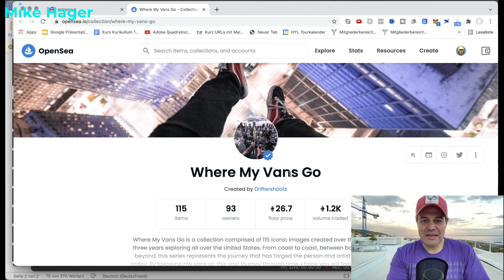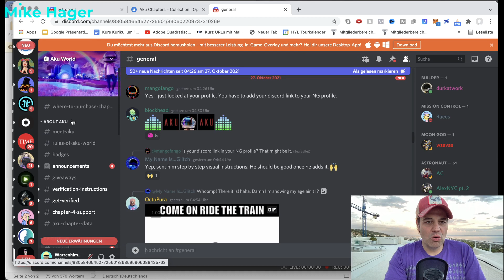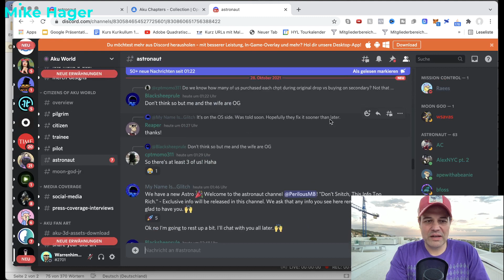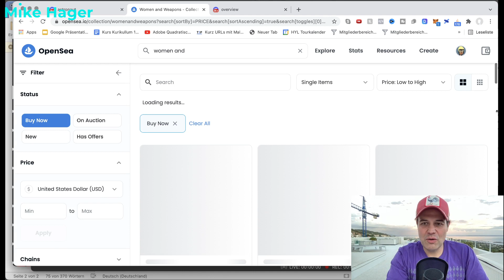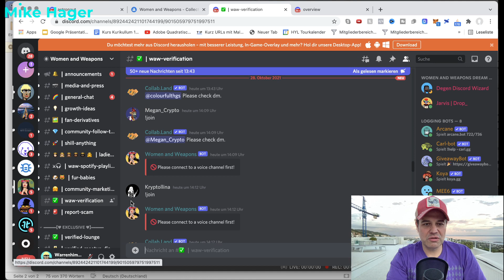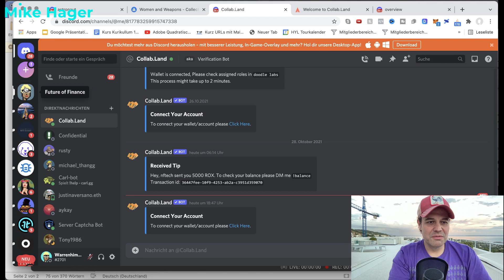NFT Secret Chat – so kommst du an geheime NFT Informationen für mehr Geld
✔️So kommst Du endlich an geheime NFT Informationen.

🔴 Investierst Du bereits in einen ETF Sparplan? Schau Dir  dieses Video an und Du brauchst Dich nicht weiterhin fragen: ‘Wie werde ich Millionär?’

✔️Du fragst Dich, was NFTs genau sind und welches Potenzial darin steckt? Dann bist Du genau richtig hier. Mein Name ist Mike Hager und ich beschäftige mich viel mit den Themen Geld, Finanzen, Vermögen und finanzieller Freiheit. Ich investiere viel meiner Zeit darin, zu überlegen, wie man Geld durch gute Investments verdienen kann. Dabei komme ich gerade an NFTs nicht vorbei. Besonders NFT Art ist gerade in aller Munde.
Du möchtest an geheimen NFT Projekten als erster profitieren, dann sind Chats eine Möglichkeit ganz vorne an geheime und unbekannte Informationen zu kommen. Doch wie finde ich genau solche Chats, welche Discord Server sind überhaupt für NFTs wichtig und auf was muss ich überhaupt achten. Genau diese Fragen behandle ich im Video und zeige Dir, wie Du noch mehr Geld aus NFT Projekten holst.